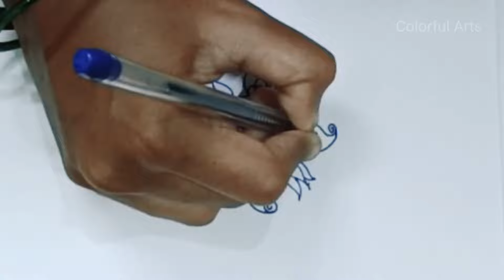Simple Kolam Designs 🌷flower Kolam 🌸 Easy Kolam Designs 🌷 Kolam 🌺 Colorful Arts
It is our tradition to draw kolam every day morning at the doorsteps.
It is auspicious and believed Goddess Lakshmi enters the house if kolam is drawn.
actually, crushed Limestone powder is available in different parts of India.
There are different types of rangoli or kolam designs like dots kolam, sikku kolam, padi kolam, and Margazhi kolam.
People draw special rangoli designs for Festivals like Sankranthi (Pongal), Diwali (Deepavali), and Vijaya Dashami (Dasara).
It is a belief among the people that drawing muggulu in front of the house in the early morning soon after waking brings
People mix rice flour with limestone powder and prepare their own kolam powder. Muggulu can also be drawn with rice flour only.
The following types of video tutorials for rangoli and kolam designs with dots and freehand are shown in a very easy step by the procedure in the Colorful Arts channel
1. Pongal
2. Diwali
3. Sankranthi
4. Margazhi kolam
5. Dhanurmasam Geetala Muggulu
6. karteeka masam muggulu
7. Vinayaka chavithi muggulu
8. Simple Karthigai kolam
9. Chukkala muggulu
10. Melika muggulu
11. Beginners rangoli
12. Friday kolam
13. easy rangoli
14. Simple rangoli
15. easy and simple rangoli
16. rangoli designs simple
17. Peacock rangoli
18. Festival rangoli